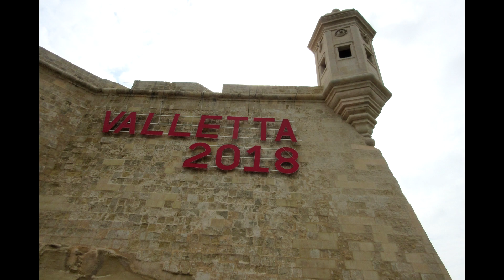Natalie's memories. Original author's melody. First performance.